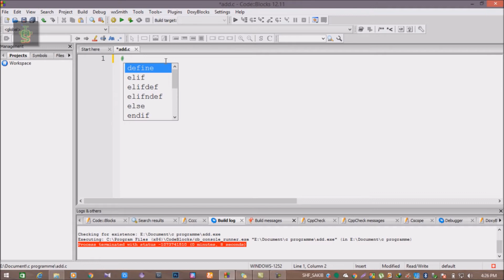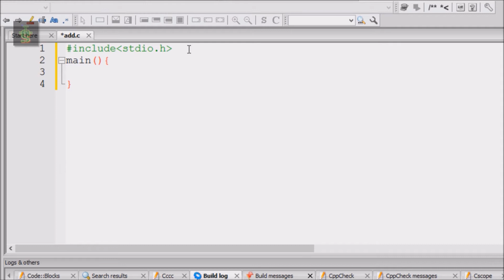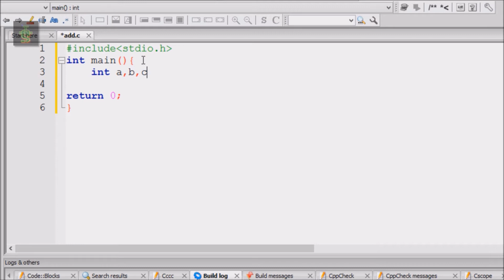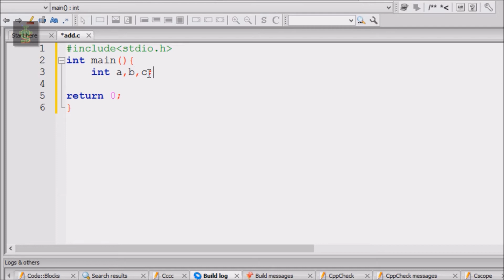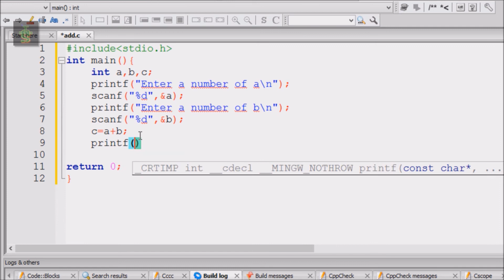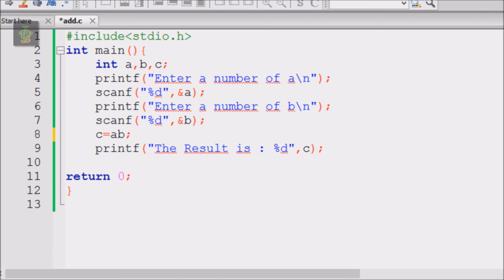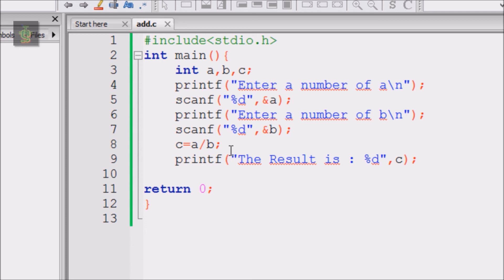How To Add,Subtract,Multiply and Divide Two Integer Numbers In Code Blocks 2017 Introduction Also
In This Tutorial, I'll show you How to Add,Subtract,Multiply and division Two integer number in Code Blocks.And Also Introduction of C basic. Like- Library function,header file,variable,value etc. After Seeing this tutorial i am sure you'll be able to do some simple code of c .if you have problem with code or want to request for new tutorial please comment here or Message us on Facebook.Like ,Subscribe our channel .Your Like and subscription inspire us to make new and interesting video .So please inspire us .